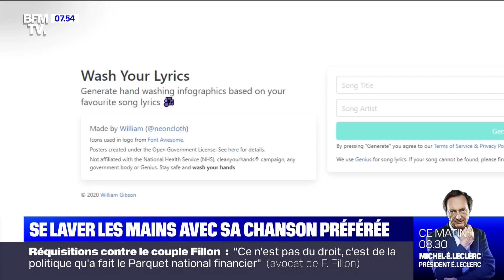Se laver les mains avec sa chanson préférée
En cette période épidémique, il faut se laver régulièrement les mains. A cet effet, un développeur anglais de 17 ans a lancé "Wash Your Lyrics" pour apprendre à faire ce geste au quotidien. Le principe est simple. On choisit à travers le site le titre de votre chanson préférée, puis celui-ci va générer le bon mouvement à faire pour se laver les mains. - La Pépite, du mercredi 11 mars 2020, présenté par Julien Mielcarek, sur BFMTV.

Chaque matin, de 6h à 8h30, Adeline François et Christophe Delay sont aux commandes de la première matinale de France sur les moins de cinquante ans. Ils décryptent l'actualité du jour avec leurs éditiorialistes et chroniqueurs : Christophe Barbier pour la politique, Nicolas Doze pour l'économie, Christophe Person pour la météo, Julien Mielcarek pour l'histoire du jour et Ashley Chevalier sur le terrain partout en France. Dès 4h30, ce sont Céline Moncel et Dominique Mari qui accompagnent les Français qui se lèvent tôt en présentant les informations qui feront l’actualité de la journée.